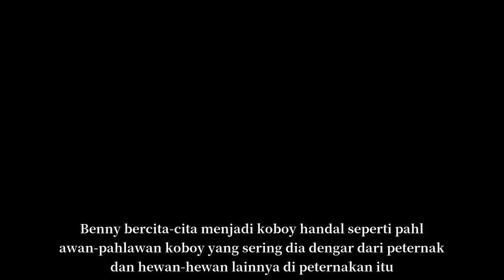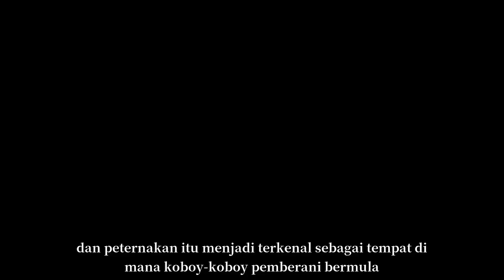BABI YANG INGIN MENJADI KOBOY TANPA JUNIOR | CERITA SINGKAT